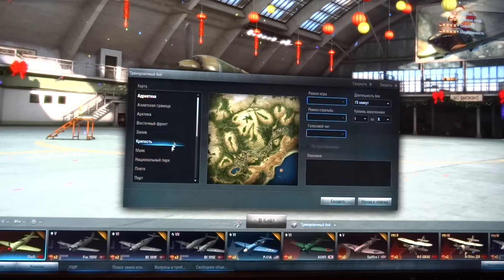WoWp artefacts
Crossifre artefacts after 1.1.1 in WoWP